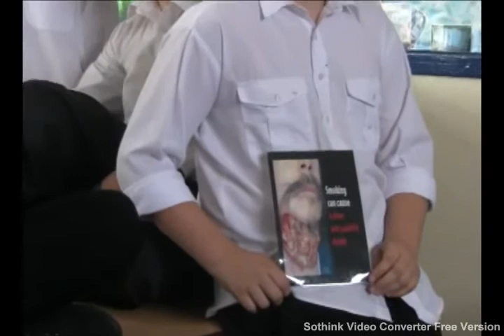Behind the Mask part 1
Haygrove School 2011